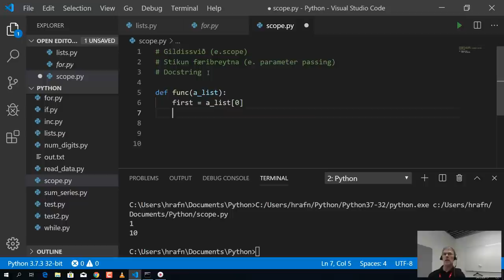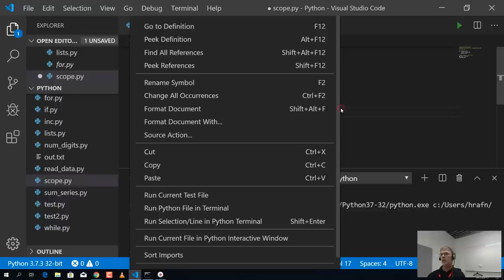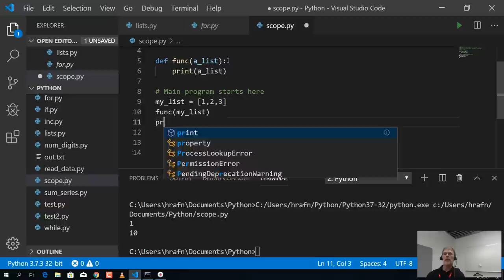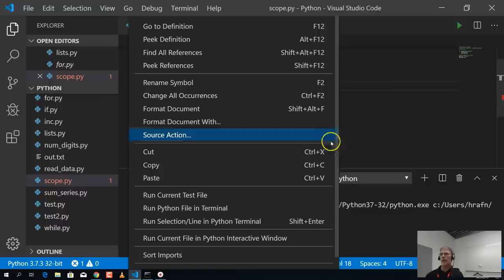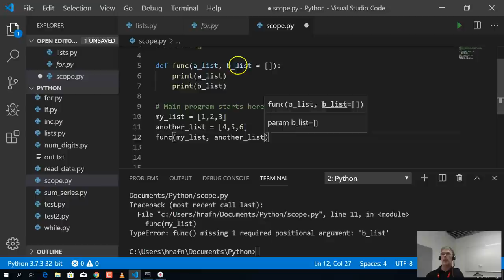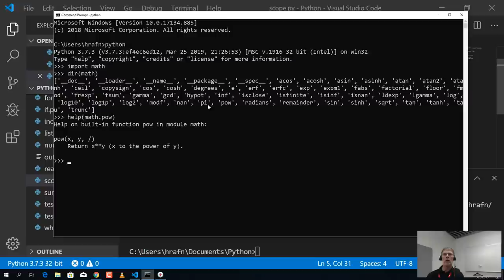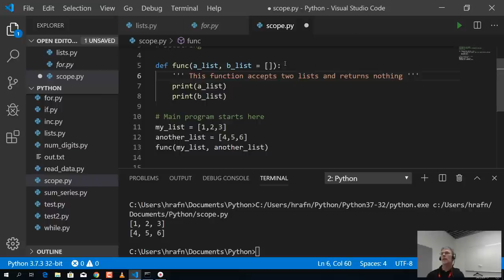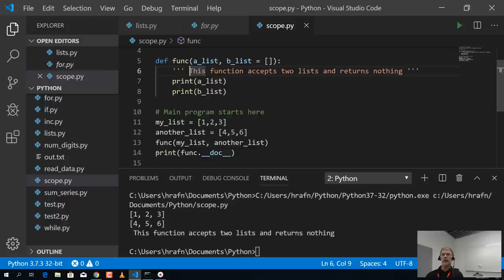Meira um föll